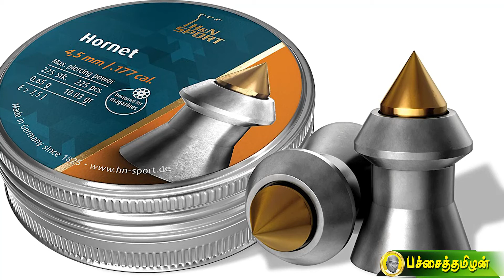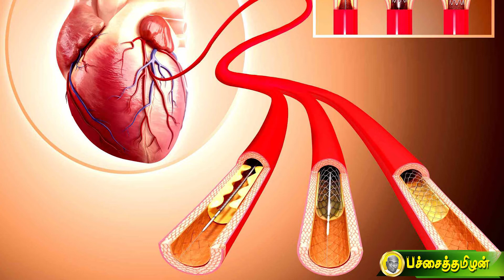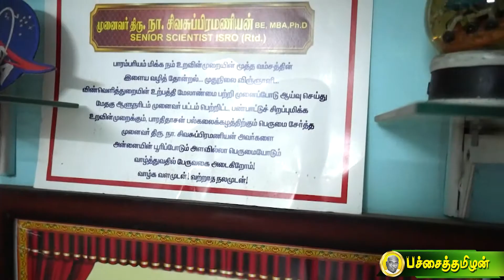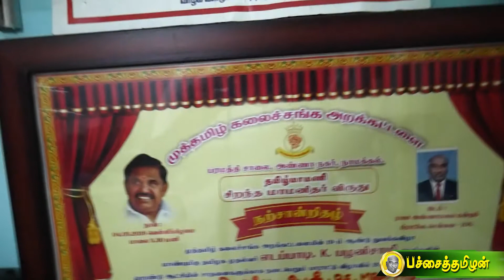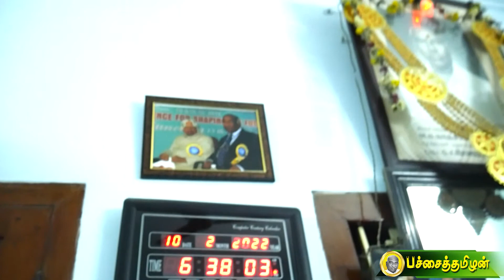இன்றைய இளைஞர்கள் அரசு வேலையை எதிர்பார்க்காமல் நவீன தொழில்நுட்பத்தை கையாள வேண்டும்!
இன்றைய இளைஞர்கள் முன்னுக்கு வர அரசு வேலை மட்டுமல்ல; அவர்கள் திறமைக்கு ஏற்ற எத்தனையோ தொழில்நுட்பங்கள் இருக்கின்றன. அதில் உங்கள் தனித்திறமையை காட்டுங்கள் - என்கிறார் மூத்த விஞ்ஞானி என்.சிவசுப்பிரமணியன்!